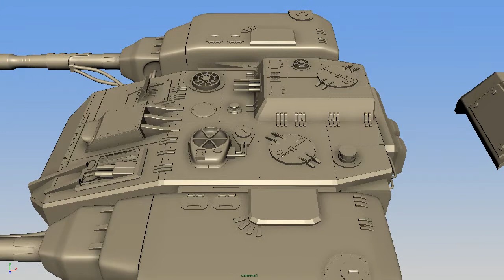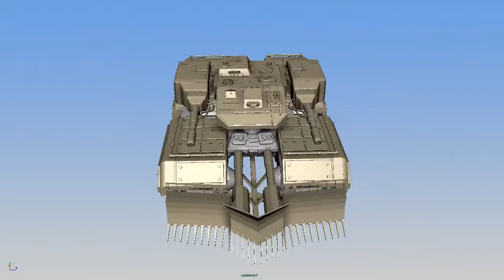Mammoth Tank Accessories 3D Printing Files: Set 1 | Assembly Guide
This is the video in which we show you how to assemble set 1 of additional fixtures for your Command & Conquer Mammoth tank 3D printing model. The set consists of 13 parts and is 450mm wide, 200mm tall and 200mm deep. All parts are numbered to facilitate assembly procedure.

All you need to do is print the parts out and carefully join them to your already printed out Mammoth Tank 3D model.

These additional elements will make the tank look more dangerous and invincible. The huge and powerful battering ram, the tower and the splashboards are a bonus to the CnC war vehicle.

Build your war tank with these amazing fittings!